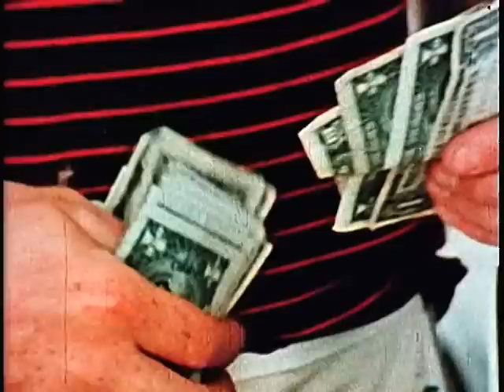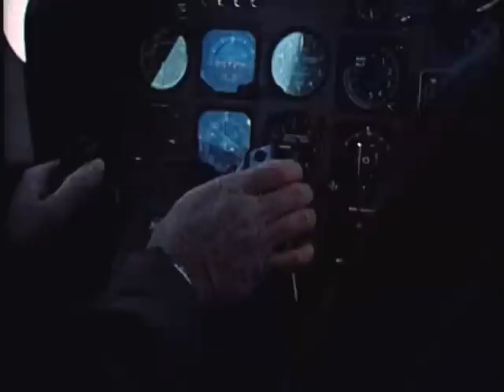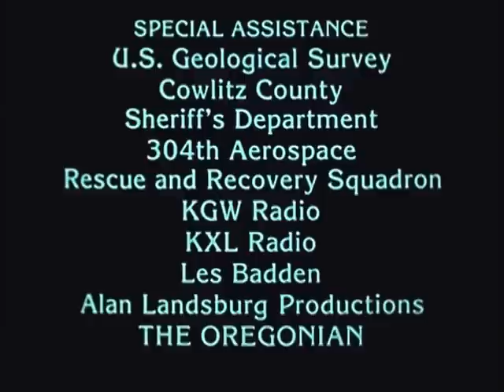Eruption Of Mount St. Helens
Reenactments, personal recollections and documentary narration, of one of the most awesome natural events in our nation's history. The film is highlighted by some spectacular footage and recordings made at the time of the Mount St. Helens explosion. -

National Archives and Records Administration - ARC Identifier 13364 / Local Identifier 95.68 - Eruption of Mount St. Helens, 1980 - Department of Agriculture. Forest Service. Division of State and Private Forestry. Fire and Aviation Management Staff. (1986).